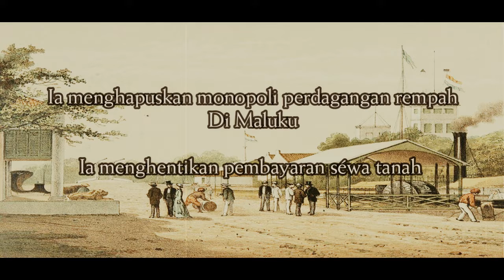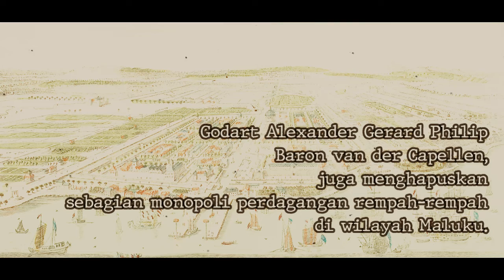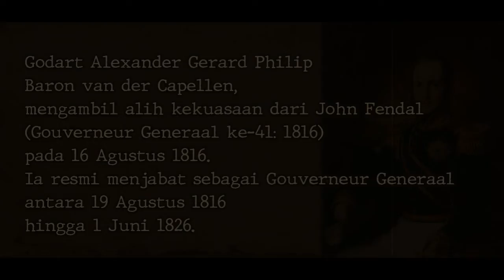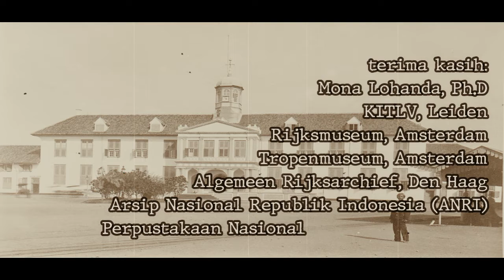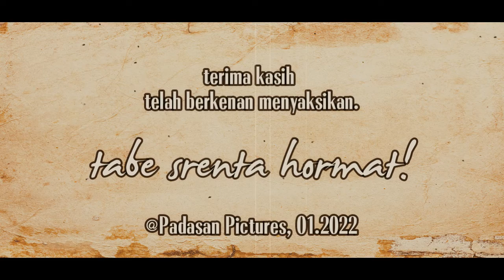Godart A G.P. Baron van der Capellen: 1816-1826 ~ Seri Gouverneur Generaal Hindia-Belanda (42)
Godart A.G.P Baron van der Capellen, Gouverneur Generaal ke-42 di Nederlandsche-Indie atau Hindia-Belanda yang kemudian menjadi Indonesia. Memerintah antara 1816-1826.
Musik pada pembukaan dan penutupan diambil dari intro lagu Grebbelied yang dibawakan oleh penyanyi Belanda, Willy Derby.

1. Birth of A Hero (Source free copyright)
2. Shout of Glory (Source: Kinemaster; free copyright)